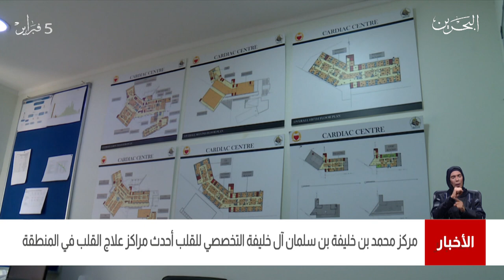البحرين مركز الأخبار : مركز محمد بن خليفة بن سلمان آل خليفة التخصصي للقلب من أحدث المراكز في المنطقة